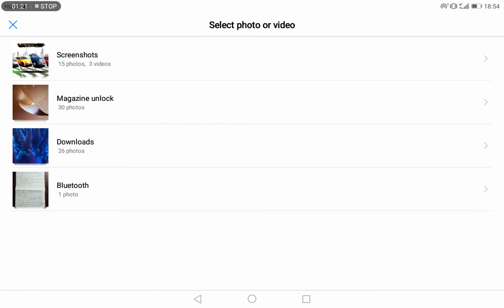bus simulator Sri lanka New updated how to add skin ( how to make beautiful bus)gaming patiya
Bus simulator Sri lanka New updated

Gaming patiya

How making beautiful bus